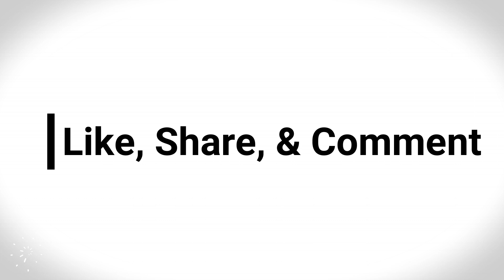All attachment styles: 3 tips on how to heal from any relationship 💔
In this video, I talk about 3 tips on how to heal from any relationship!

Audiobook free with 30 day trial membership, or 3.95!
My book